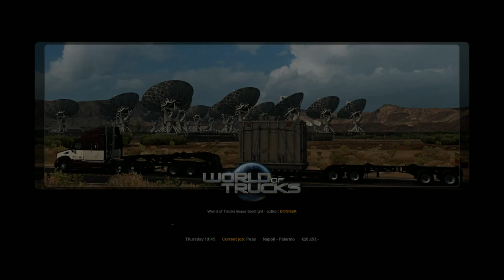Euro Truck Simulator 2 | Napoli to Palermo | Mercedes Actros MP4 HD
I nearly forgot to upload this one. Here is my latest let's play video of Euro Truck Simulator 2 where I take a Mercedes Benz Actros MP4 from Napoli to Palermo using the Italia expansion map add-on with a special "Dragon" paint job on my truck. I am using the Krone Trailer pack add on as well to make the delivery.

I use a keyboard for my driving as per the other videos I have done in the past. I will get a steering wheel kit once I get a new gaming PC later in the new year.

If you enjoy my content and would like to support my cause to making much better videos in the future. I do appreciate any contributions/donations to my cause as I want to make more gaming and transport videos in my quest to making great content.

This video is produced for purely entertainment and enjoyment purposes only.